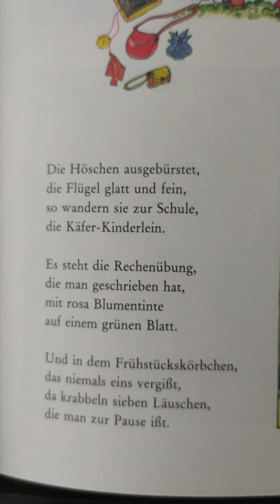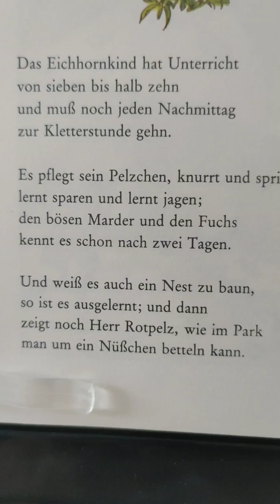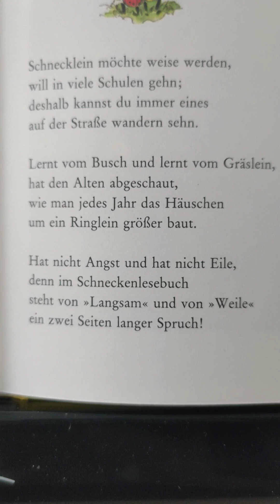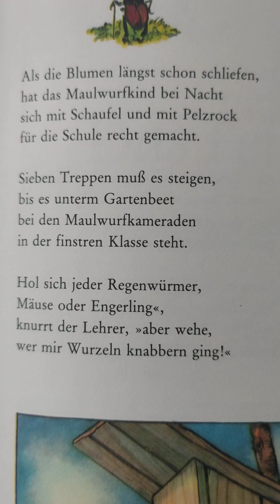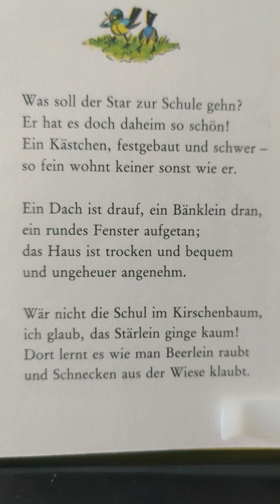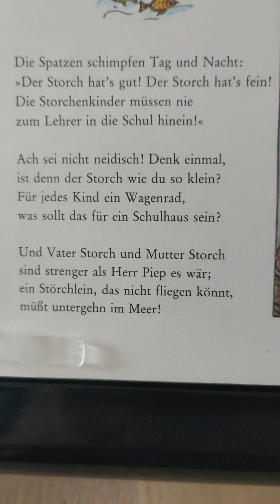Wir gehen in die Schule - In: Das fröhliche Jahr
Das fröhliche Jahr, Sonderausgabe für den Gondrom-Verlag
Hier: Das fröhliche Jahr von Margarete Seemann